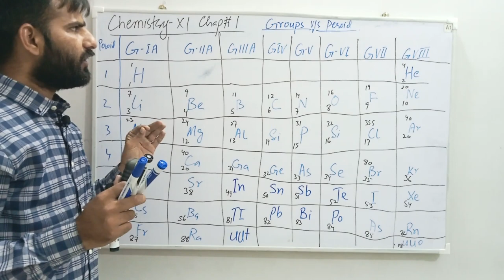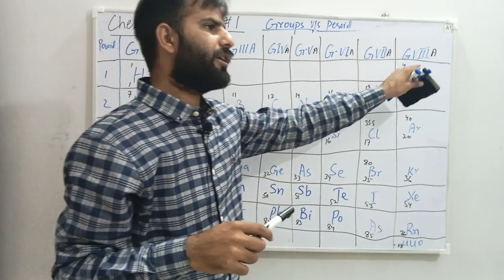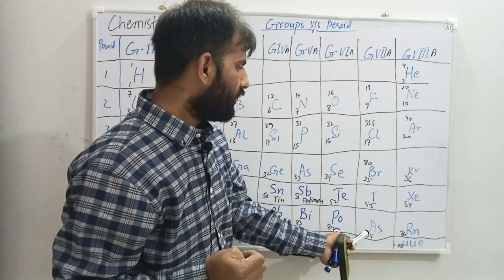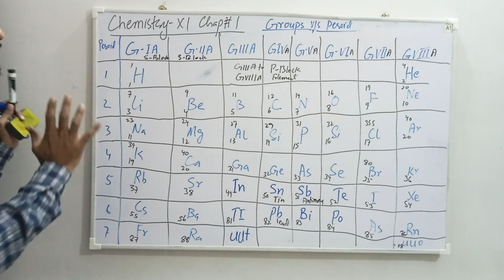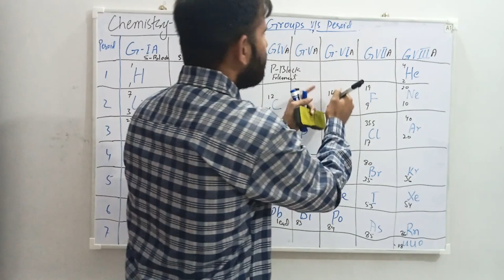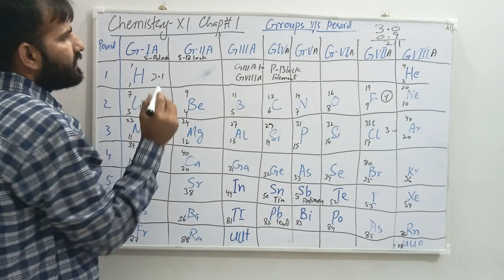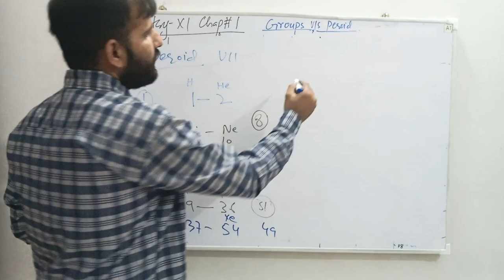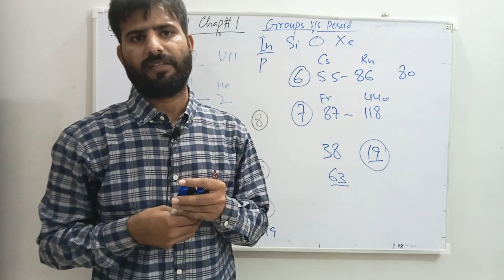Modern Periodic Table | Chapter 1 Chemistry XII Lecture#1 | Dr. Abdul Hafeez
We have started a series of numerical or problems of different subjects including Chemistry, Biology, Physics, Mathematics for getting high scores in ECAT and MDCAT test.

Sindh Board PROBLEM SERIES
Chapter 1 (Chemistry XII Sindh Board) Dr.Abdul Hafeez
Class: XII
Subject: Chemistry
Board: Sindh Text Book Board, Jamshoro
Chapter: 1 Periodic Classification
Topic:
Modern Periodic Table
groups and periods
Periodic Table explained in Most easy way
Periodic Table Explained: Introduction
Easiest Tricks to Learn Periodic Table

ENTRY TEST
PRE ENGNEERING
PRE MEDICAL